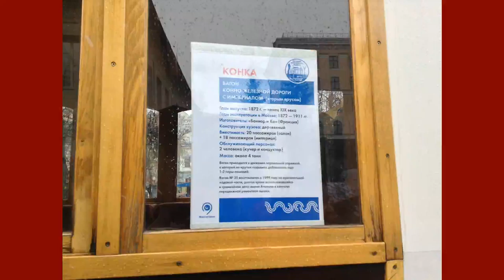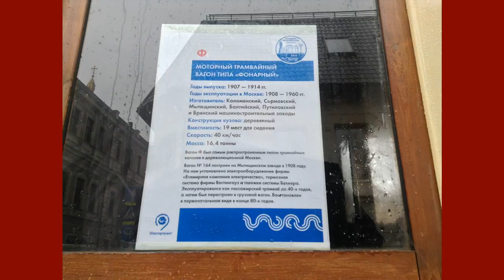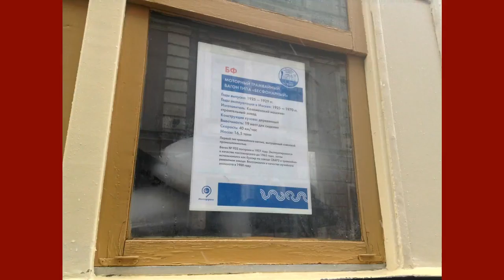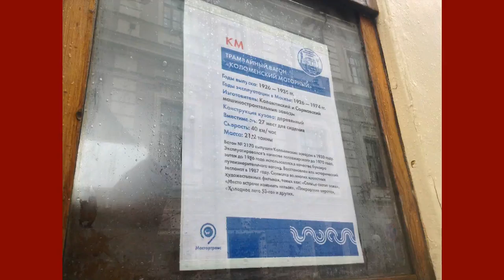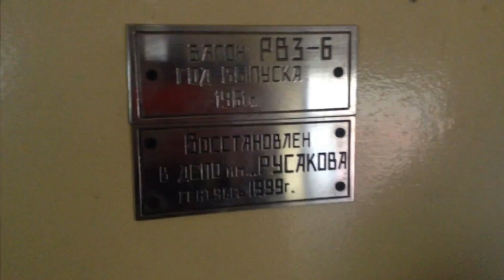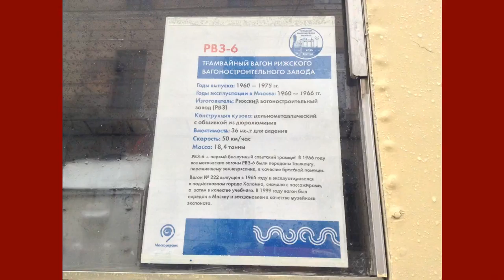🚊ПАРАД ТРАМВАЕВ-2016 (117 лет) - (1/2)🚊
Парад трамваев - ежегодный традиционный весенний праздник Москвы, проходящий на Чистопрудном бульваре. Это мероприятие даёт окунуться в часть истории Московского транспорта.
В этой части: прибытие колонны, показ трамваев и их история.

0:00 - Приветствие, история Московского трамвая
2:22 - Прибытие колонны на Чистопрудный бульвар
8:28 - Конка
9:10 - Трамвай Ф / прицепной Н
11:07 - Трамвай БФ
11:52 - Трамвай КМ / прицепной КП
14:04 - Трамвай МТВ-82
14:23 - Трамвай РВЗ-6
16:03 - Подытог увиденного